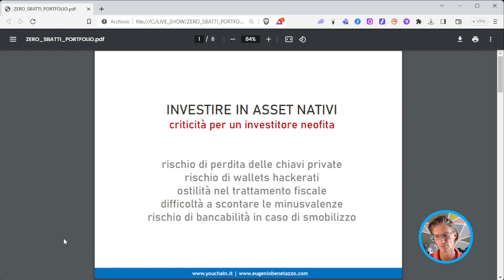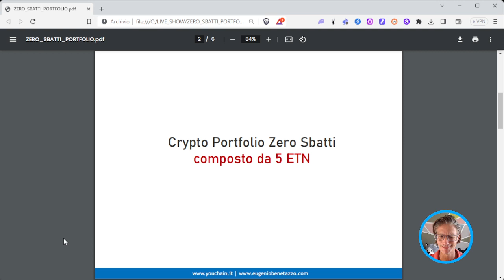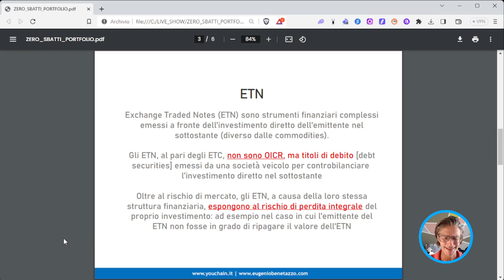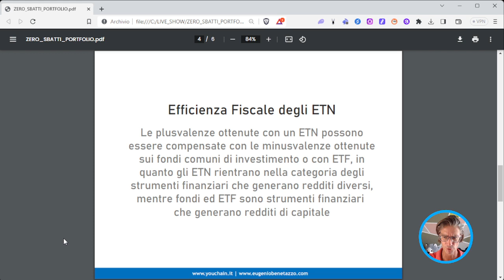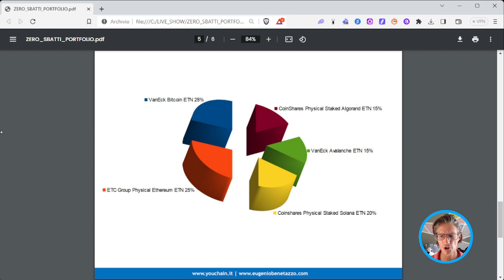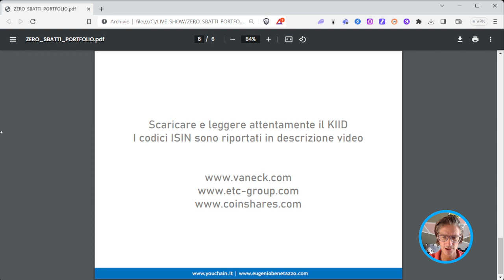CRYPTO PORTFOLIO ZERO SBATTI FISCALMENTE EFFICIENTE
Prima di investire accertarsi di aver compreso tutti i rischi associati agli ETN;
gli ETN sono titoli di debito e possono esporre al rischio di perdita integrale del capitale;
Il KIID ed il factsheet sono disponibili presso il sito di ogni emittente:

VanEck Bitcoin ETN [ISIN DE000A28M8D0]
ETC Group Physical Ethereum ETN [ISIN DE000A3GMKD7]
Coinshares Physical Staked Solana ETN [ISIN GB00BNRRFY34]
VanEck Avalanche ETN [ISIN DE000A3GV1T7]
CoinShares Physical Staked Algorand ETN [ISIN GB00BNRRF105]

YouChain S.p.A.